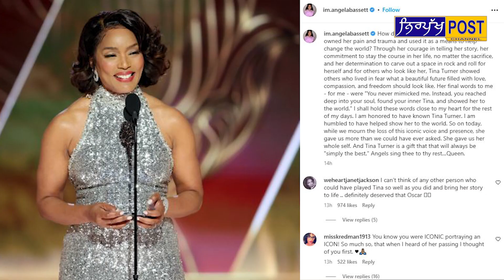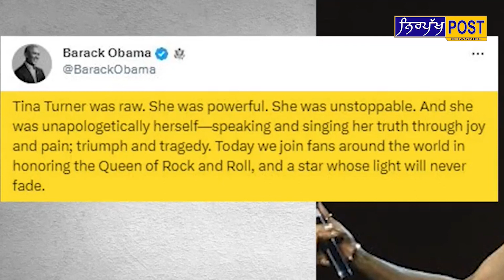Tina Turner Passes Away I Legendary Hollywood Singer I Struggled 20 Yrs To Become A Star ⭐🌟